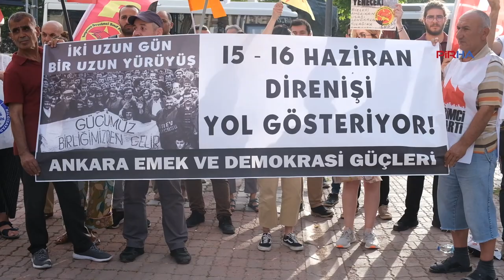’15-16 Haziran ruhunu kuşanarak mücadele her alanda büyütülmeli’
PİRHA-Ankara Emek ve Demokrasi Güçleri, 15-16 Haziran İşçi Direnişi’nin yıldönümünde basın açıklaması yaptı. Açıklamada, “15-16 Haziran sadece parlayıp sönen iki günlük bir eylem değildir. Türkiye işçi sınıfı Kavel’den Paşabahçe’ye, Paşabahçe’den Derby’e, işgallerle, direnişlerle, grevlerle biriktire biriktire, kendi mücadele süreçlerinden öğrenerek yürümüştür yolunu. Biriktirdikçe öğrenmiş, öğrendikçe daha da güçlenmiştir. İşte bu yüzden sadece bir tarih değildir 15-16 Haziran direnişi… ” denildi.